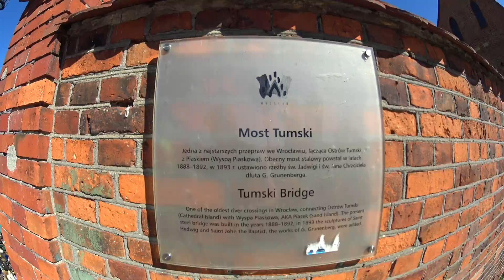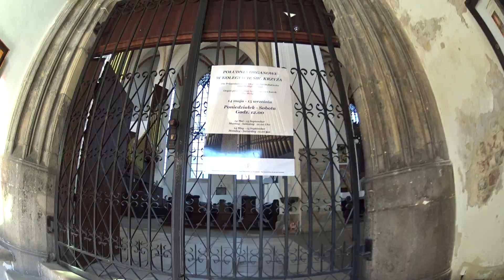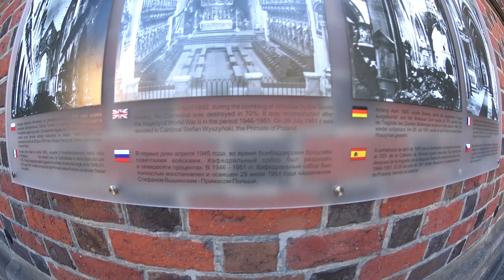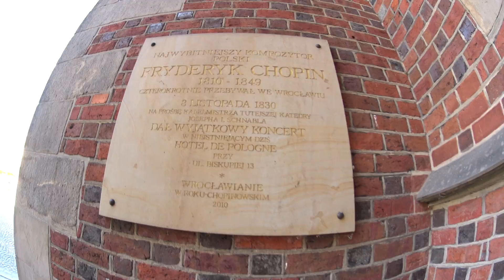Вроцлав|Старый город|Мост влюбленных|Cобор|Katedra św.Jana Chrzciciela|Stare Miasto|Wroclaw|2018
Y̲̅σ̲̅υ̲̅т̲̅υ̲̅b̲̅e                 💥Всем привет❗❗                        Y̲̅σ̲̅υ̲̅т̲̅υ̲̅b̲̅e
                              ❤ 12Like new video!❤
🔶Тумски-мост - стальной мост через северную ветку реки Одер во Вроцлаве, Польша. Построенный в 1889 году, он заменил старый деревянный мост, чтобы соединить Острув Тумски и Виспа Пиаскову. До 1945 года его зовут Домбрюке. Это старый дорожный мост, который теперь открыт только для пешеходов.
🔶Tumski Bridge is a steel bridge over the north branch of the Oder river in Wrocław, Poland. Constructed in 1889 it replaced an old wooden bridge to connect Ostrów Tumski and Wyspa Piaskowa. Until 1945, its name was Dombrücke. It is an old road bridge now open to pedestrians only.
🔶Собор Иоанна Крестителя — католический кафедральный собор во Вроцлаве на острове Тумский. Здание построено в готическом стиле и является первым готическим храмом на территории Польши. Собор находится на месте старой церкви. История здания собора начинается в XIII веке.
🔶Адрес: plac Katedralny 18, 50-329 Wrocław
Адрес: Świętej Jadwigi 1, 50-266 Wrocław
Открытие: 1889 Г
Ширина: 6,84 М
Водный объект: Одра